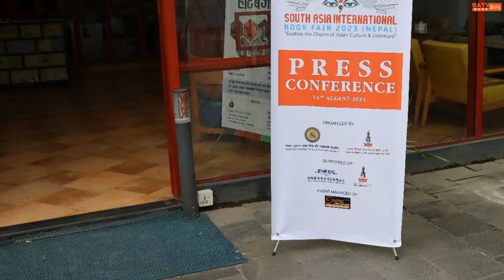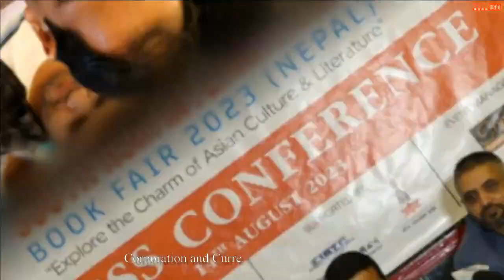100 Days To Go for First Int Book Fair in Nepal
South Asia International Book Fair 2023 is going to be held in Bhrikutimandap, Nepal for the first time ever. It has been five years since Nepal has hosted any international book fair. The event will take place from November 21 to 25, 2023 for five days which has 100 days to go. The fair carries a slogan "Explore the Charm of Asian Culture and Literature".